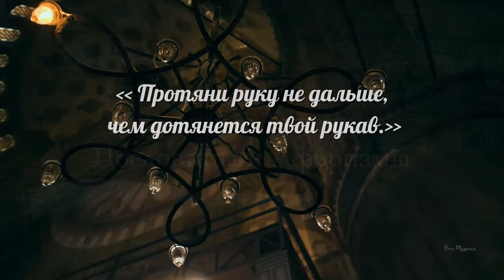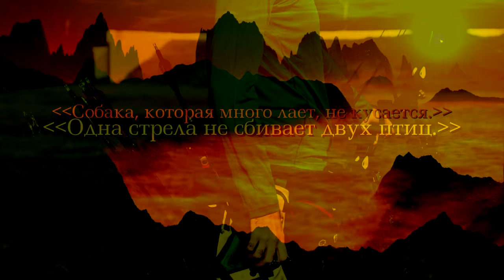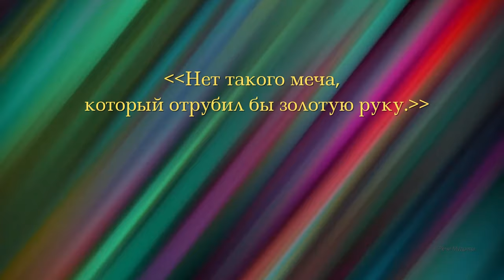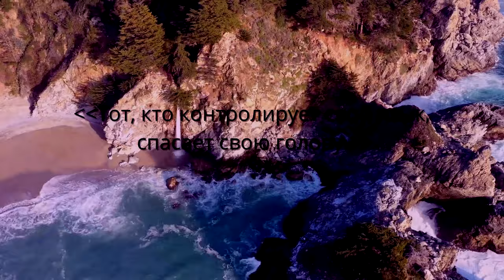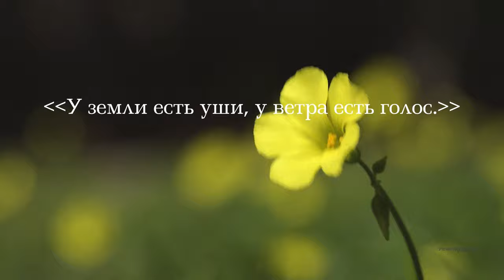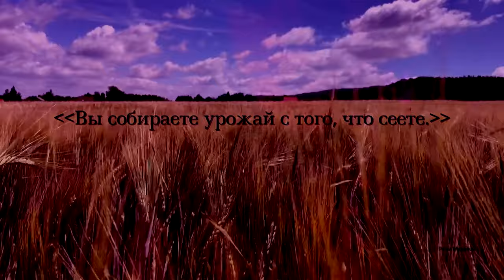Турецкие пословицы и афоризмы. Благодаря им, вы сможете изменить свою жизнь в лучшую сторону.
Мудрость турецкого народа в сборнике кратких, но ёмких пословиц и поговорок.
Turkish proverbs and aphorisms. Thanks to them, you can change your life for the better.
The wisdom of the Turkish people in a collection of brief but pithy proverbs and sayings.